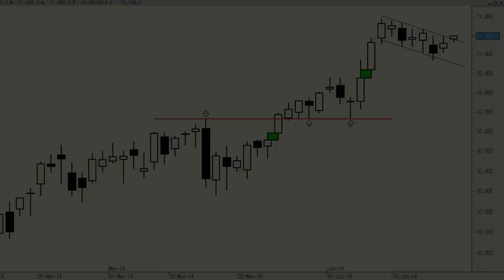Análisis técnico del Ibex 35: parece estar dando forma a una pequeña bandera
El movimiento correctivo de los últimos días no es más que una simple parada en el camino, una pequeña consolidación de niveles. El caso es que se podría decir que el Ibex 35 parece estar dando forma a una pequeña figura, de continuidad alcista, en forma de "bandera".